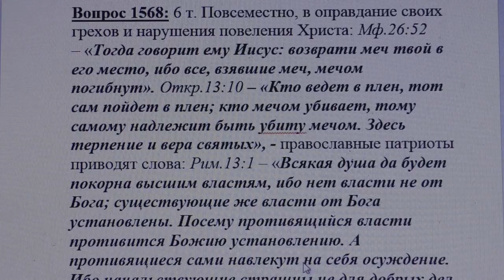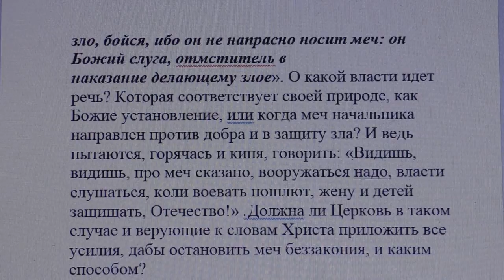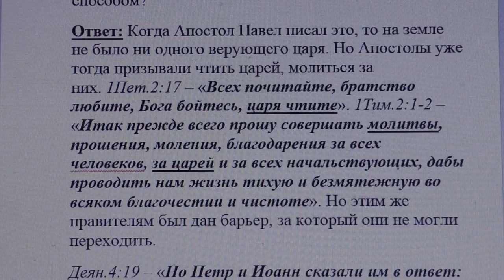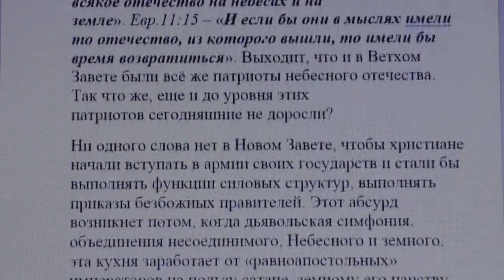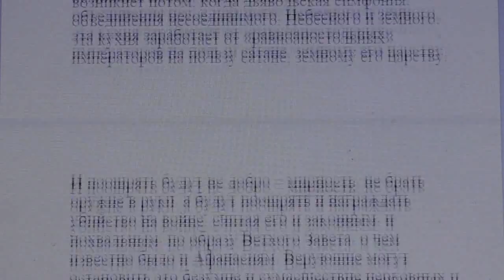1568. Мф. 26:52 – «Тогда говорит ему Иисус возврати меч твой в его место.